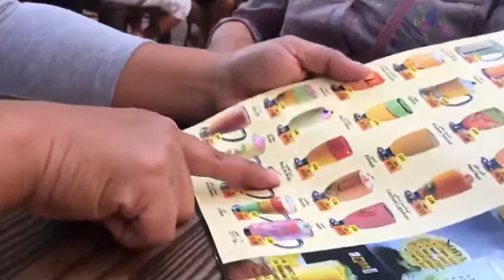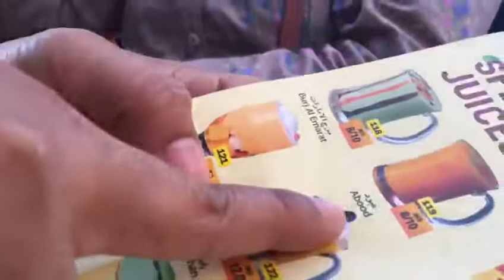Katuwaan with friends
While ordering